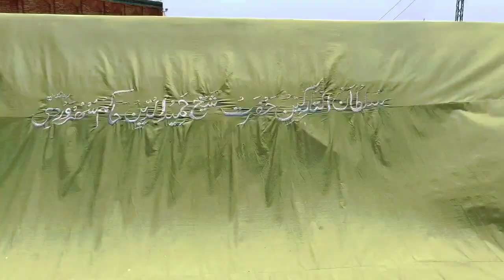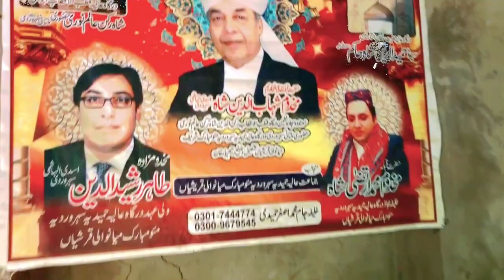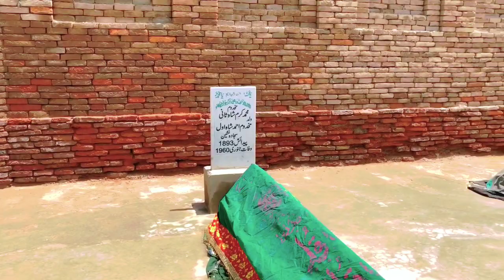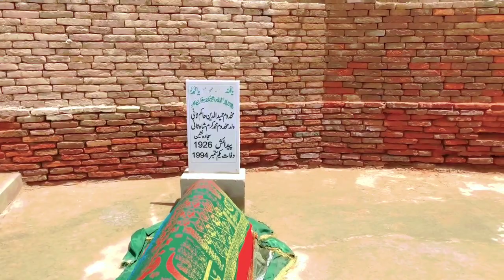حضرت حمیدالدین حاکم رح کی زندگی تاریخ کے آئینے میں